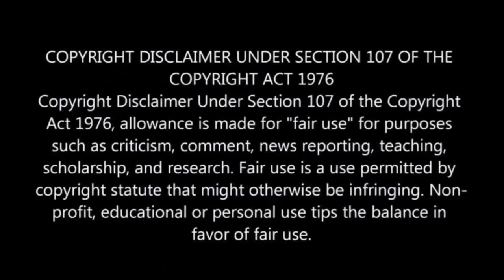Free Jacob Zuma Protest|| Truck carrying luxury cars was on fire in KwaZulu-Natal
Free Jacob Zuma Protest|| Truck carrying luxury cars was on fire